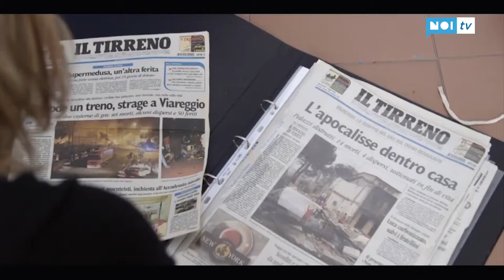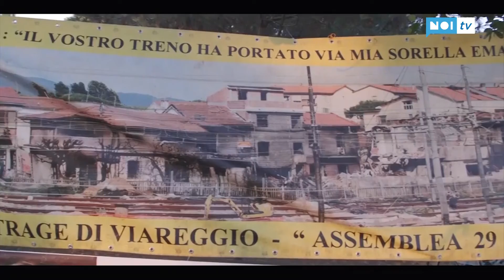David di Donatello: in corsa anche il docufilm sulla strage di Viareggio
Il docufilm sulla strage di Viareggio è in lizza per il David di Donatello 2021. "Il sole sulla pelle", uscito quest'anno lanciato in occasione nel decennale dell'incidente ferroviario di via Ponchielli, è ufficialmente candidato ad entrare nella cinquina dei finalisti della 66esima edizione del prestigioso premio cinematografico.